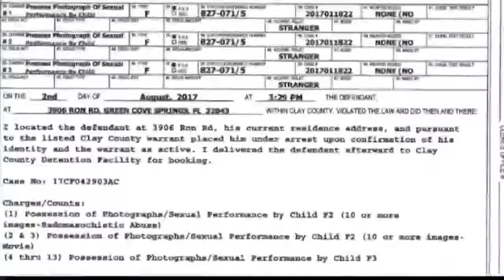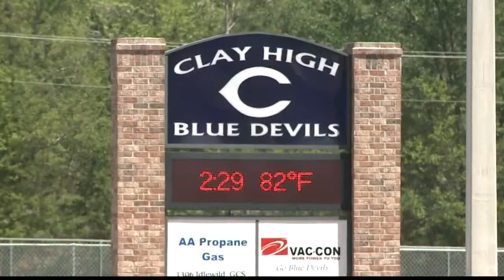Clay County school bus driver arrested for child porn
Police say Marion Keith Nichols was charged with 13 counts of possession of photos.